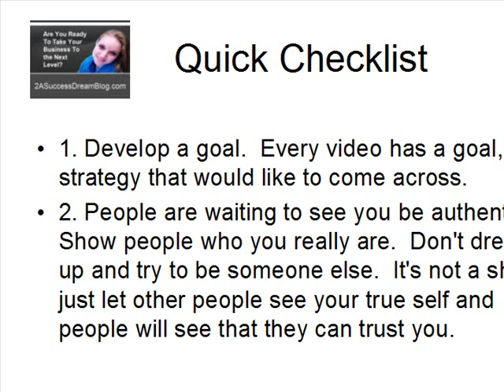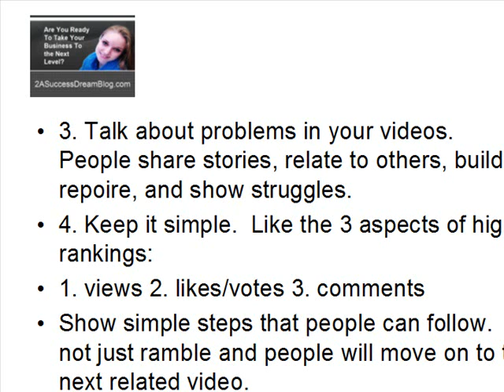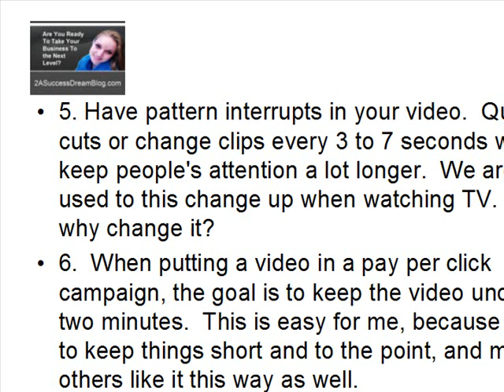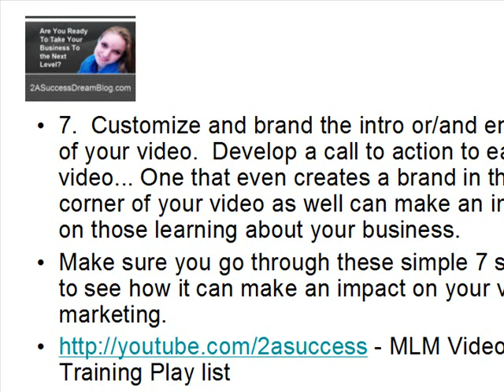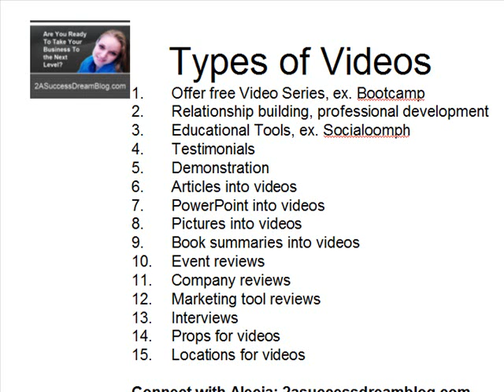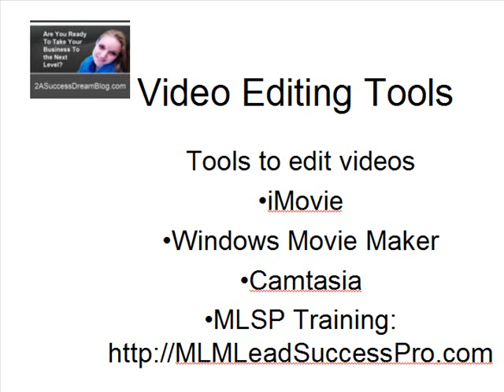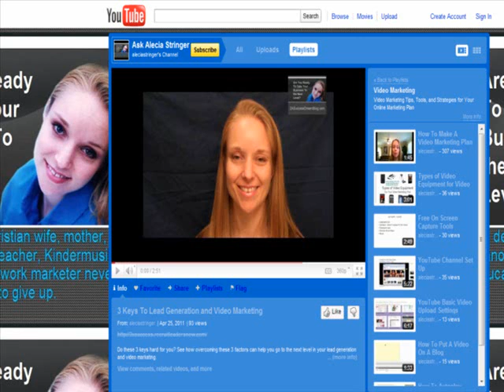7 Tips To YouTube Marketing (Video Marketing)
Keep making videos and do a variety as well.  Capture your audience in different ways and create an interest so they can become fans and view more.